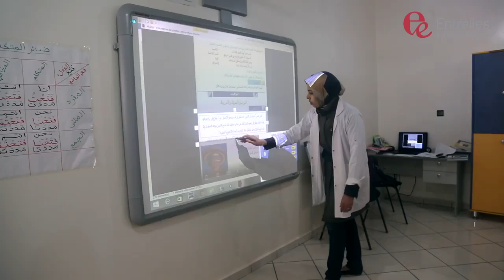Film Institutionnel association ENTRELLES Entrepreneures Souss Massa